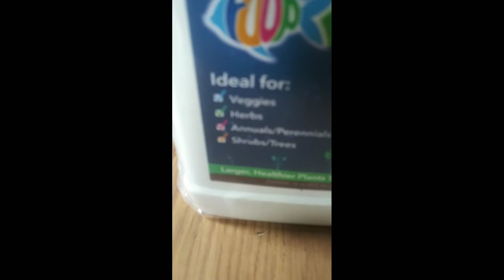Mail Call Foop Garden Nutrients?!!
We got an early access to Foop Garden Nutrients! Don't forget to get a free copy of the ilgm grow bible